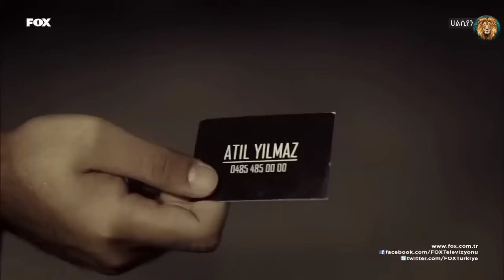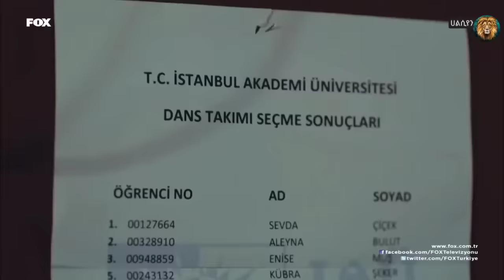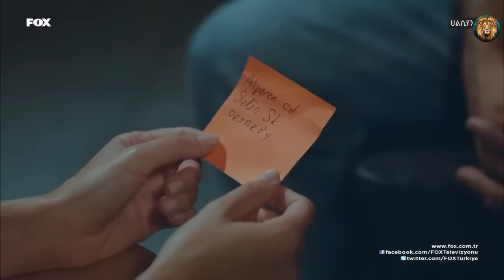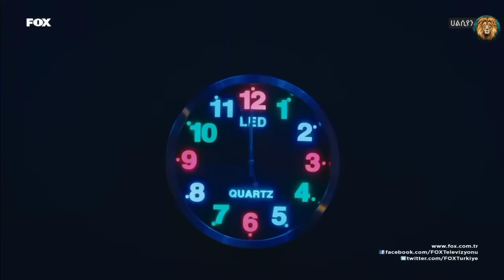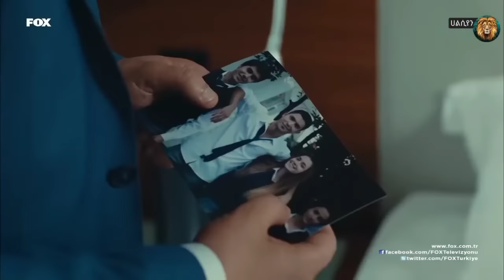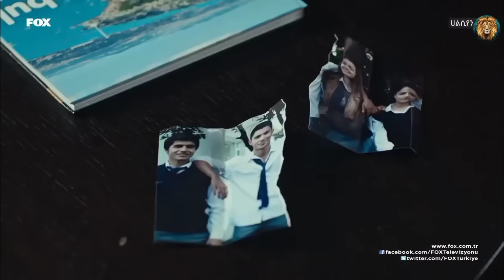ምኞት ክፍል 7 | Mignot Part 7